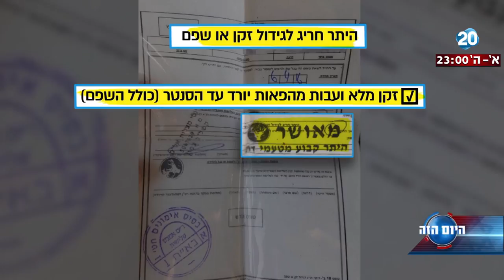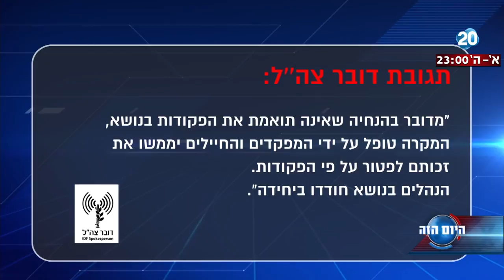היום הזה - מפקד גדס"ר גולני הורה לחיילים דתיים לגלח את הזקן למרות שהחזיקו באישורים